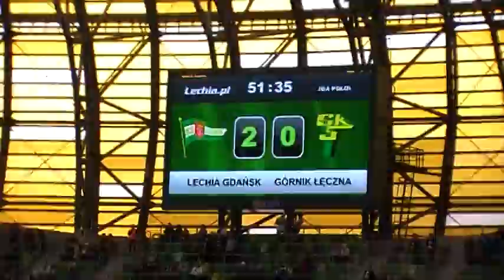LECHIA-ŁĘCZNA 2-0 BKS BKS KAŻDY KIBIC......